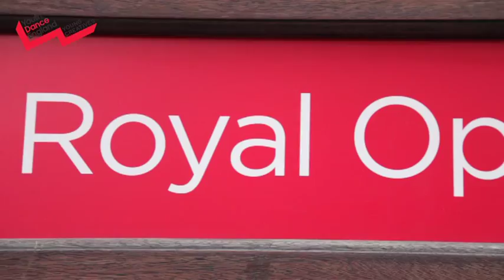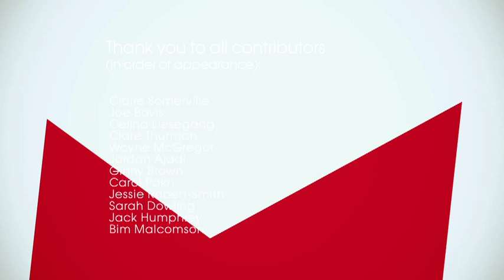YDE Young Creatives 2011 - Performance Opening film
This short film introduces the YDE Young Creatives programme and shows what the young choreographers and their dancers got up to in the 4-day residential at The Royal Ballet School where they developed their skills before performing at the Royal Opera House a week later.

The film includes interviews with young choreographers and dancers who took part in the programme, as well as their residential teachers and contributions from the programme organisers.